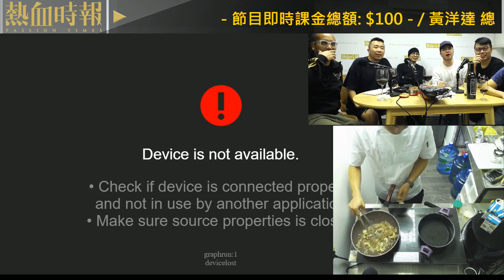【愚樂無窮：滋味無窮】20211025 EP011：再現料理：《食戟之靈》四宮主廚法式椰菜卷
今集阿飛再現《食戟之靈》法式椰菜卷，有幸黃洋達、Man僧和馮展鵬做嘉賓。幫阿年實行表白行動，探討阿昌對戀愛不正直，中場先食黑松露蘑菇蜆肉意粉。

主持︰阿飛、阿敬

嘉賓：黃洋達、Man僧、馮展鵬、長笛Ken、阿昌、希拉里、綺喬、阿年、Sherry